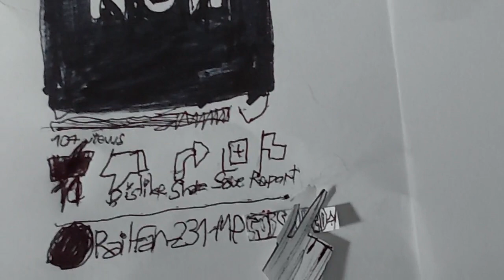NEED TO👆THIS!A RARE RAILFANNING DAY@MONOLITH FT. POWER MOVE W/KCS &+!1/6/23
0:00 Intro
0:36 UP Westbound Manifest Train With SD70ACes and Horn Tots!
3:48 UP Westbound Intermodal Train W/Power Move with several EMD's & KCS AC4400CW!!